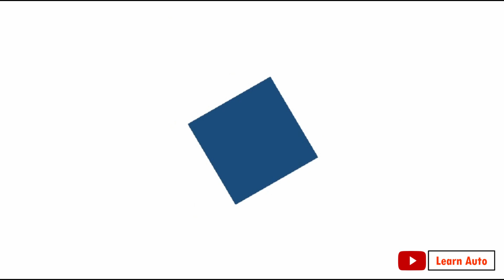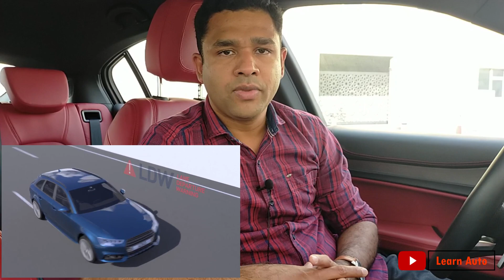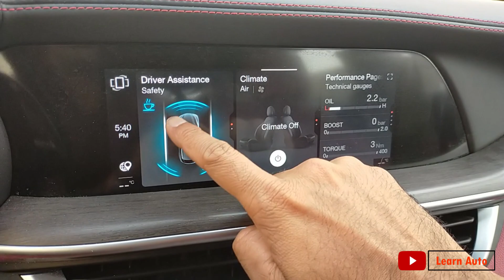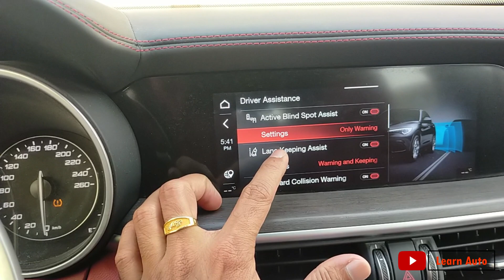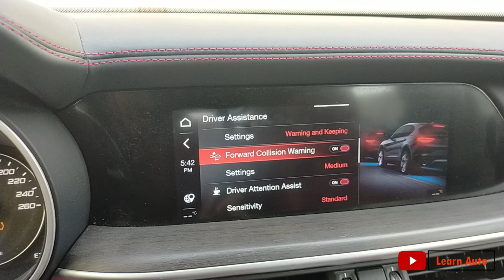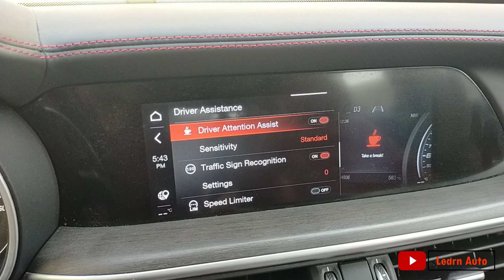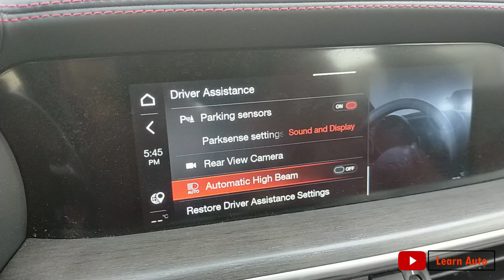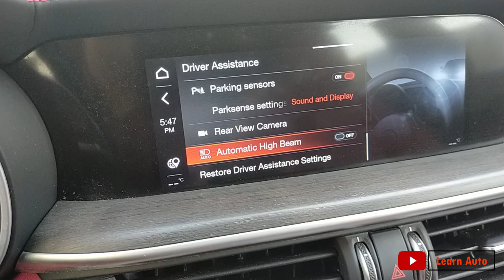What is ADAS? Basics of ADAS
ADAS നെ കുറിച്ചുള്ള വളരെ ചെറിയ ഒരു വിശദീകരണം ആണ് ഈ വീഡിയോ .